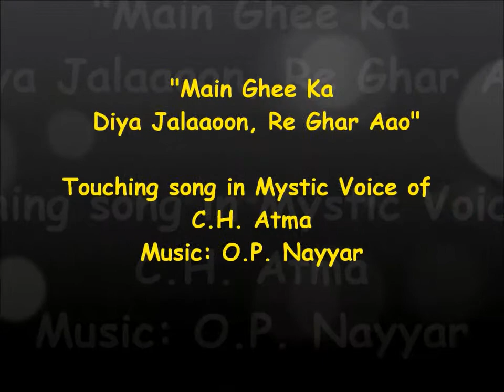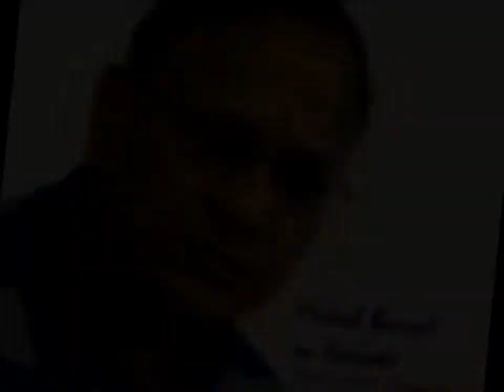Main Ghee Ka Diya Jalaaoon C.H. Atma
C.H. Atma- Main Ghee Ka Diya Jalaaoon; Non Film Geet